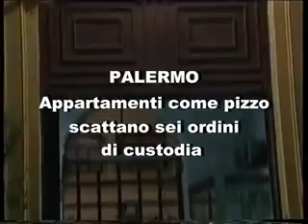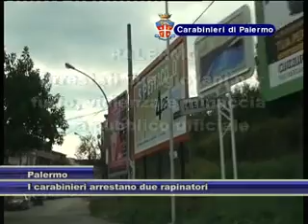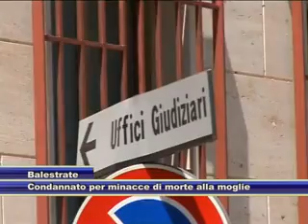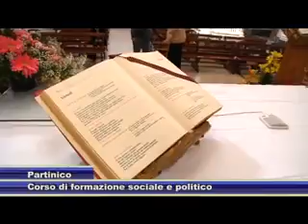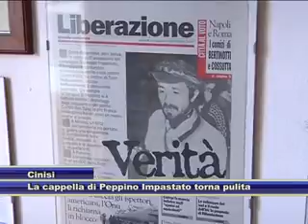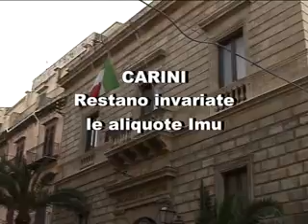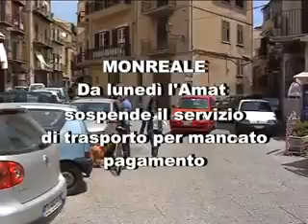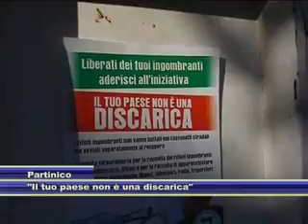TG del 02.11.2012